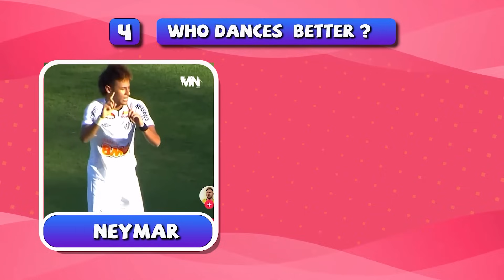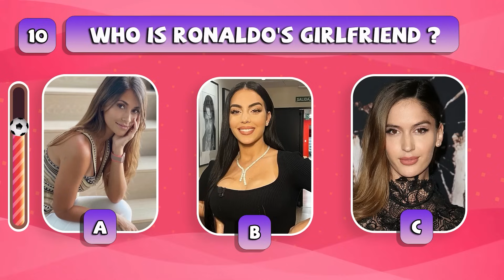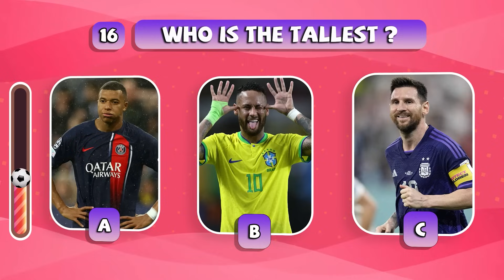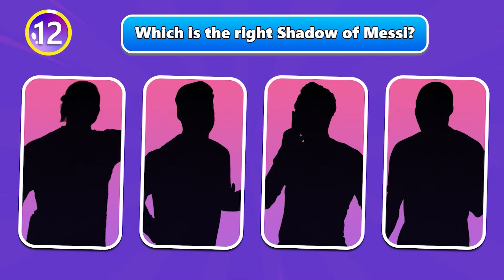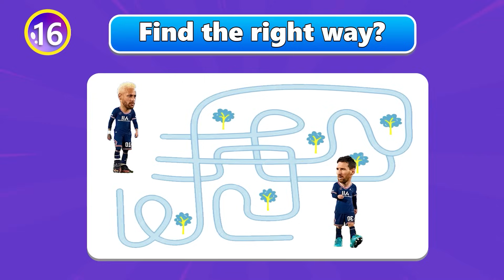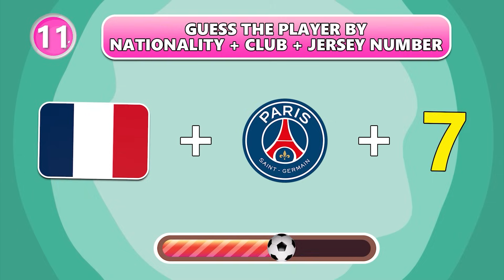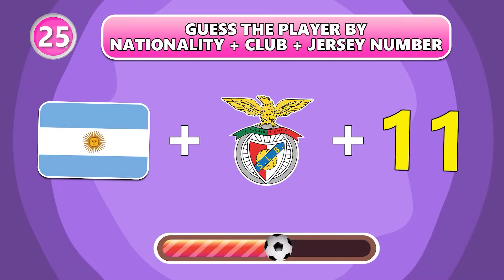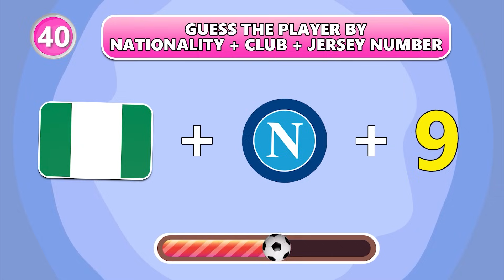(FULL 17)Guess the song,celebrations dance,Emoji,club,and jersey number of footbal player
The video for today is:  (FULL 17) Guess the song,celebrations dance,Emoji and country,club, nationality, and jersey number of footbal player